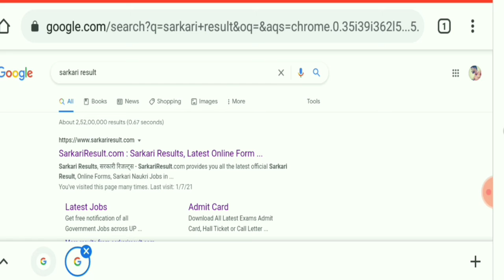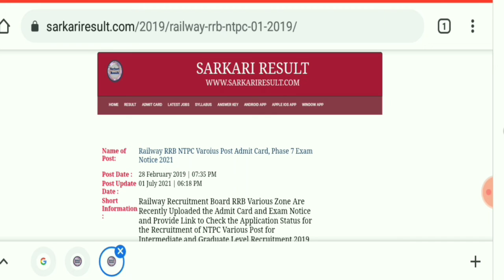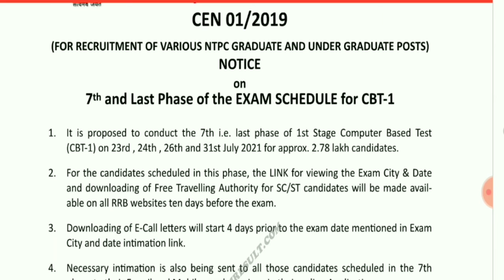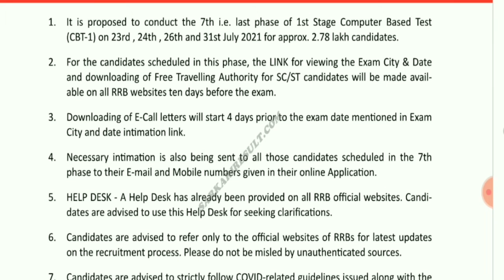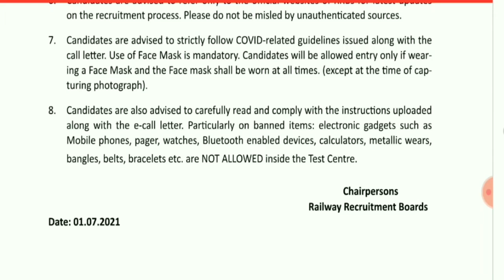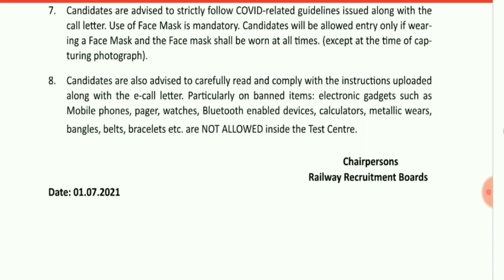RRB NTPC PHASE 7TH DATE OUT JULY 2021 || EXAM DATE AND CITY ANNOUNCEMENT